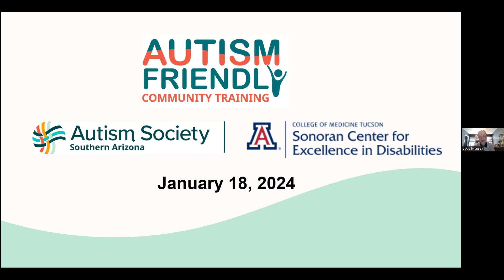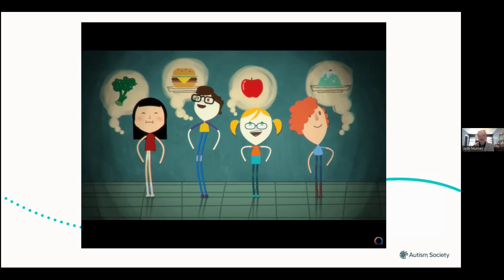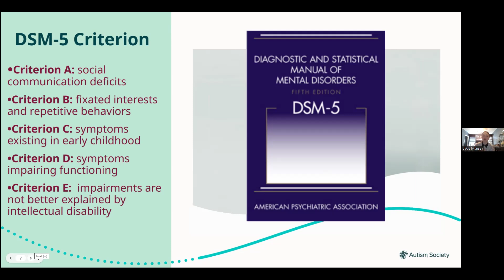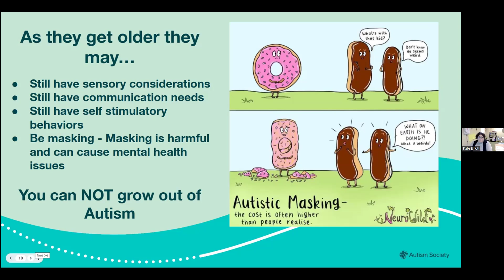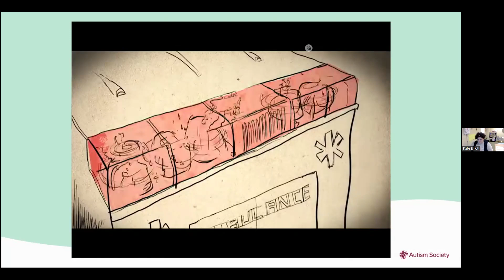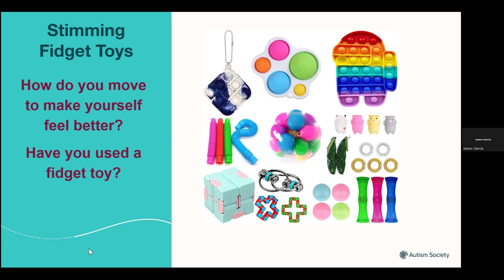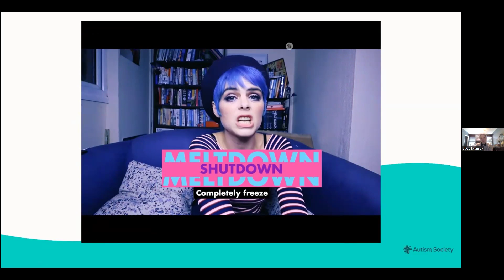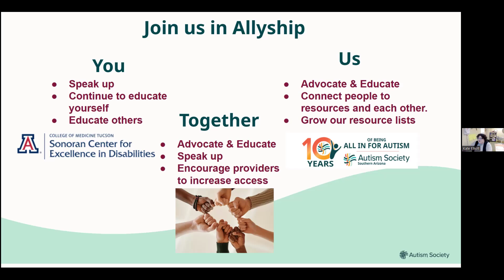Native Center Webinar Series: Autism Friendly Communities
The Autism Society of Southern Arizona is a small but mighty team of three mothers determined to make Southern Arizona a place where our children can thrive. We bring our collective experience of navigating the many systems of the Autism world for our 5 Autistic children and our education and experience in Autism, social work, parent and family support and information and referral to deliver training, run social and support groups, build community and participate in advocacy to fight for the rights of Autistic individual in education, healthcare, policies, and emergency response services.